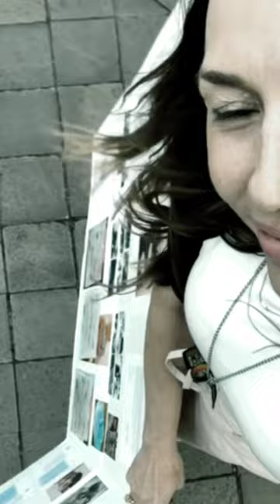Gold Star Mom Heather Tells the Dept of Defense She's Not Going Away! Will You Stand With Her?